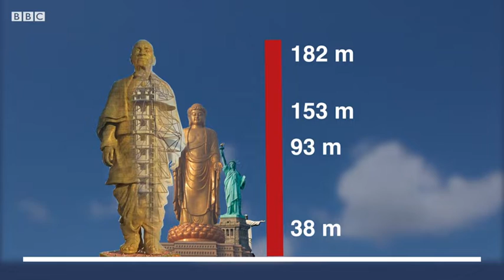Самую высокую статую в мире построили в Индии